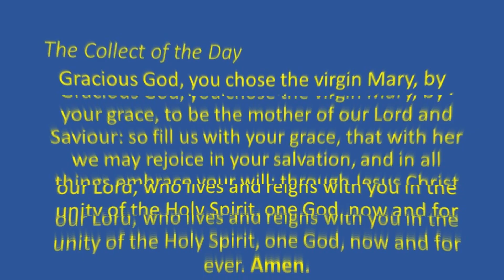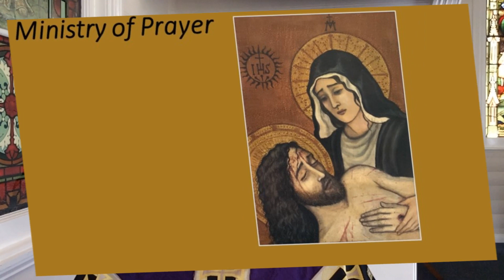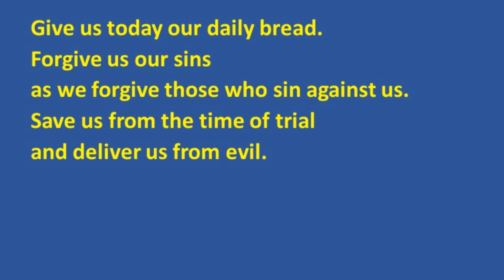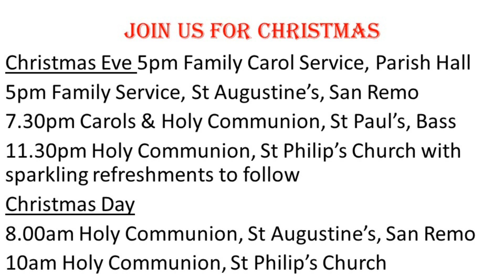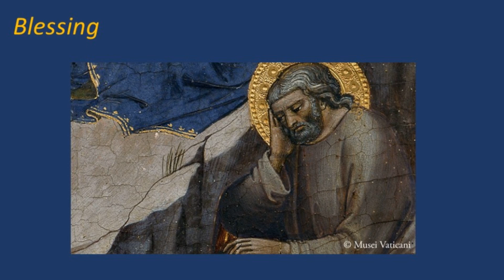Advent 4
Sunday 18 th December 2022 YEAR A
ADVENT FOUR
Isaiah 7:10-16, Psalm 80:1-7,17-19, Romans 1:1-7, Matthew 1:18-25
Joseph as a model of faithfulness